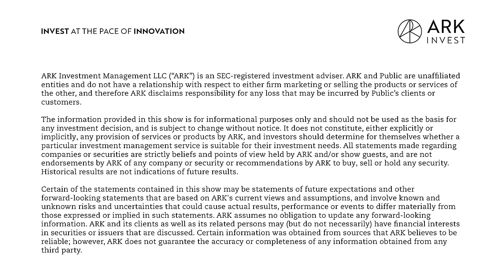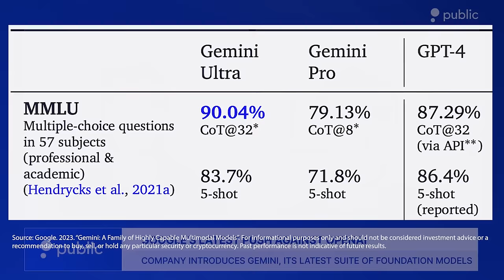Crispr Approval, Gemini, and Grok | The Brainstorm EP 27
The FDA Has Approved America’s First Gene-Editing Therapy—Casgevy. This week, Autonomous Technology and Robotics Director of Research Sam Korus and Associate Portfolio Manager Nick Grous are joined by Ali Urman, ARK Analyst. Together they discuss a Crispr gene editing breakthrough. Then, Sam and Nick discuss Google's Gemini and Twitter's Grok

Key Points From This Episode:
00:00:00 Intro
00:00:21 Crispr Approval
00:08:52 OpenAI Competitors